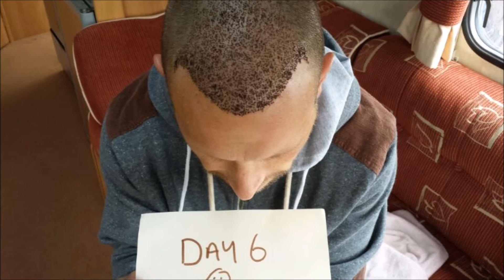Hair Loss Treatment for Men / Male Pattern Baldness Treatment - FUE Hair Transplant Result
Hair Loss Treatment for Men/Male Pattern Baldness Treatment - Health Travel International

Our patient Karl's impressive FUE hair transplant result showing his growth from start to end.